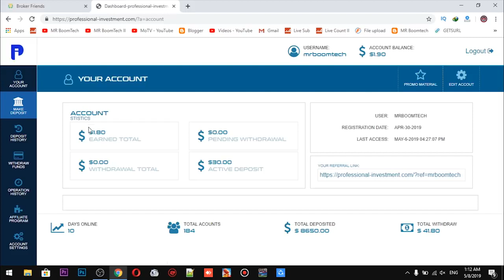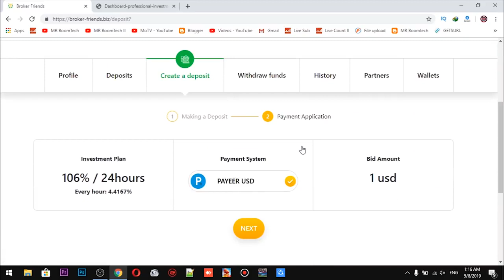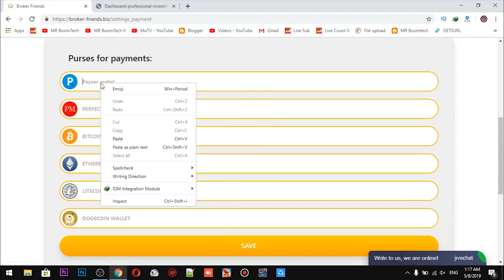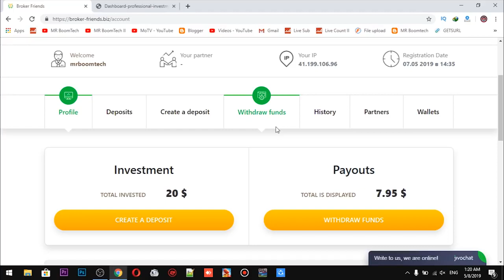موقع استثمار ممتاز Broker Friends